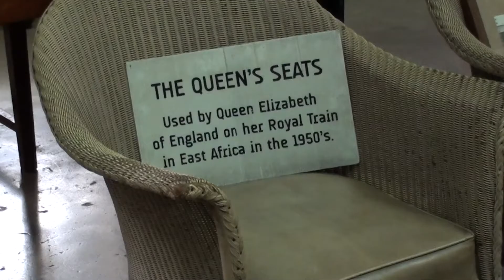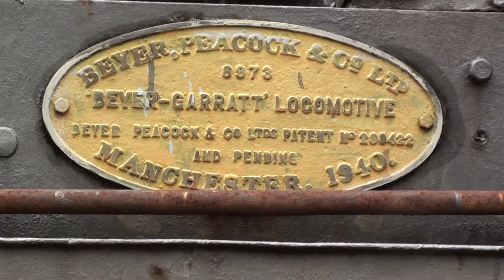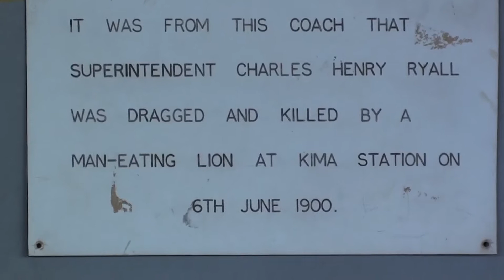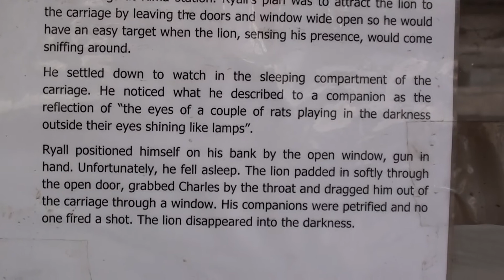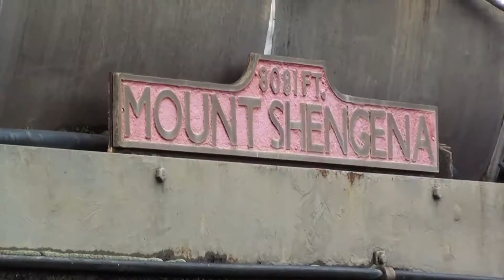Nairobi Railway Museum 2013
The Railway in East Africa began as Uganda Railways, dating back to as early as 1896 when the first railway line was laid down in Mombasa. Undertaken by the British Colonial government, the intention was to get the railway line to landlocked Uganda. During construction of a railroad bridge across river Tsavo in what would become Kenya. It is most widely known for the activities of a pair of lions, 135 people were killed by the man-eaters in less than a year before Colonel John Henry Patterson managed to kill them. Read his book called, The Man-eaters of Tsavo published in 1907.

Please see this excellent YouTube video by Nyaturu to see a preserved Garratt 59 in action